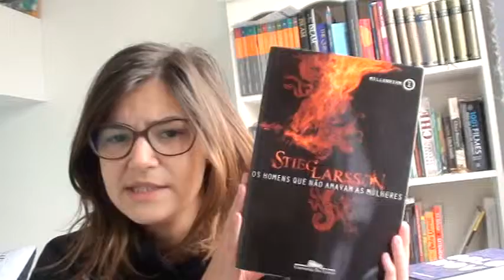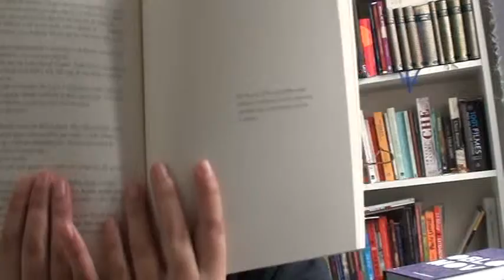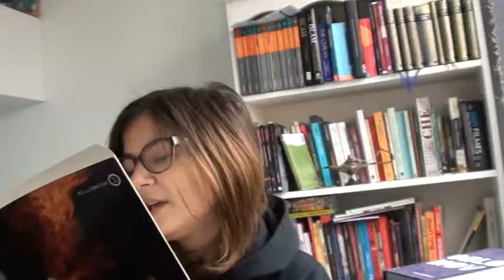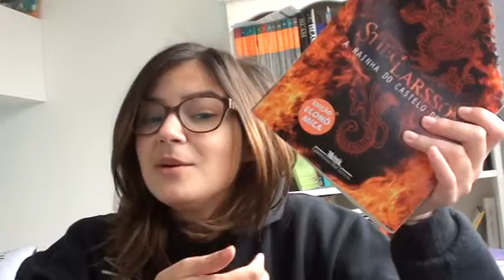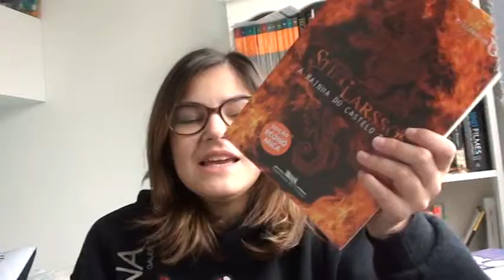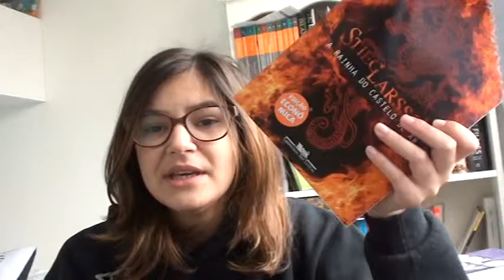Série Millenium - Opinião Final